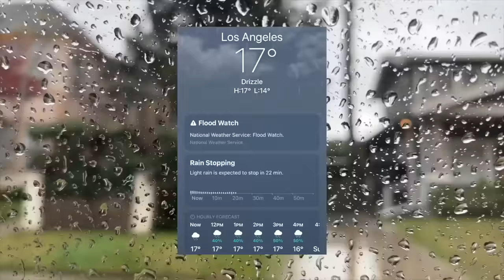Me desperté con ansiedad y no mejoré. Os cuento...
¡Hola a todos! El vlogmas de hoy no es el más fácil ni el más apetecible pero si es parte de la realidad... especialmente porque estamos en vlogmas y no es posible no grabar o tapar la realidad tan fácil... os cuento sinceramente todo lo que he sentido y siento dentro de mi. ánimo a todos los que os sintáis ansiosos sea por la razón que sea. todo mi cariño!!!

Programa de edición de video: Final Cut Pro X
Cámara: Canon M6 MARK II